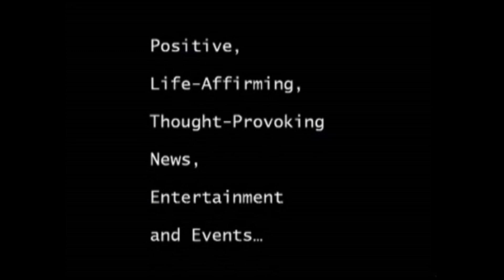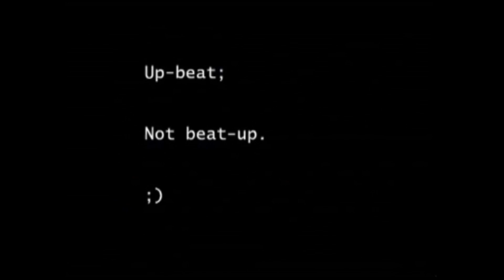Bastille Day July 14, 2024 Orphan Charity Lions Club Event at Copa 4pm-8pm